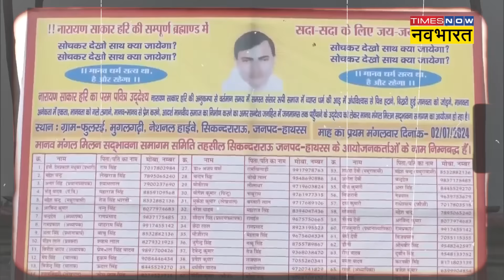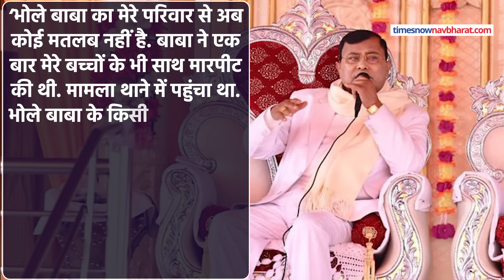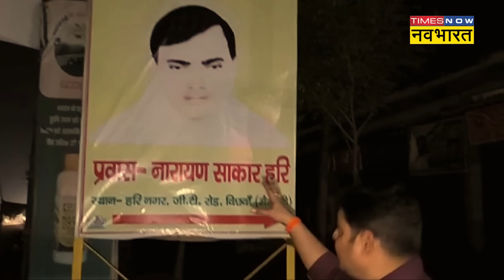Hathras Stampede के बाद Bhole Baba की भाभी ने खोल दी उसकी पोल! | Hindi News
हाथरस कांड में 121 मौतों की अब तक पुष्टि हो चुकी है। सभी भोले बाबा का प्रवचन सुनने सत्संग में आए थे. हाथरस की इस घटना से सबको झकझोर दिया. अस्पताल के बाहर लाशों के ढेर पड़े हैं. रोते-बिलखते परिजन हैं. पुलिस-प्रशासन और सरकार जख्मों पर मरहम लगाने में जुट गई है. शवों की पहचान की जा रही है. मगर हाथरस में मौत का सत्संग कराने वाला बाबा अपने फॉलोअर्स को देखने तक नहीं आ रहा. वह पुलिस को लगातार चकमा दे रहा है. अब सूरजपाल उर्फ भोले बाबा की एक और करतूत सामने आई है. खुद उसके परिवार के सदस्य ने उसकी पोल खोली है.Hathras Stampede के बाद Bhole Baba की भाभी ने खोल दी उसकी पोल!